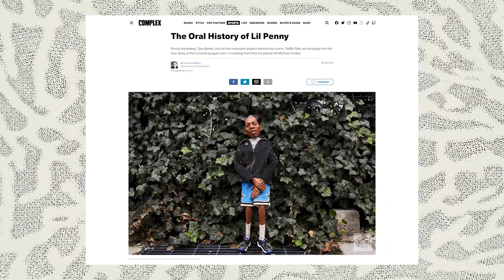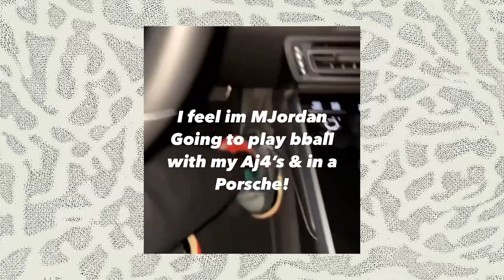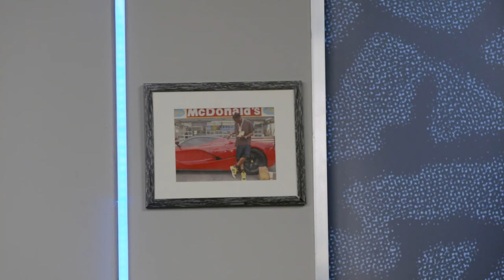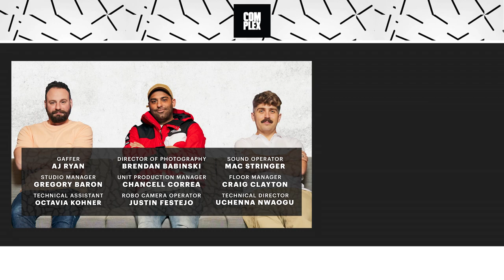Arthur Kar on His Salomon Collab, Virgil’s Nikes, and Paris SB Dunks | The Complex Sneakers Podcast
The Complex Sneakers Podcast is co-hosted by Joe La Puma, Brendan Dunne, and Matt Welty. This week, the cohosts are joined by Arthur Kar, the man behind the auto brand L'Art de L'automobile. In addition to supplying rare cars to artists and entertainers, Kar has collaborated with sneaker brands like Vans and Salomon via his streetwear brand. A super connected individual, Kar talks about his time with Virgil Abloh, projects like the “Bred” Off-White x Air Jordan 4 and Louis Vuitton x Nike Air Force 1, buying loads of Mars Yards, shooting a video with Pop Smoke and Quavo in Paris, and more. Also, Joe gives Welty a very special gift and Brendan talks about badminton.

EPISODE CHAPTERS / TIMESTAMPS:
00:00 - 05:00 - Intro, Welcome back Dave!, The Weeknd on the Weekend.
05:00 - 10:00 - All Conditions Gear, The Guys weekend outings,
10:00 - 15:00 -  JLP Brings gifts, Ebay sneaker give away of the week,
15:00 - 20:00 -  The best sneaker Ad/campaigns?
20:00 - 25:00 -  Guest intro, The best driving shoe? Whats on feet?
25:00 - 30:00 -  L'art de L'automobile x Salomon Collab
30:00 - 35:00 - Company growth, other L'art de L'automobile Collabs, Leaking a shoe
35:00 -  40:00 - Expressing yourself through design, Wearing your shoes
40:00 - 45:00 - Seeing art in everyday items
45:00 - 50:00 - The Paris Nike Sb Dunk release, Sneaker regrets?
50:00 - 55:00 - Wearing not as hype shoes
55:00 - 1:00:00 - The difference between Paris and New York sneaker culture
1:00:00- 1:05:00 - Being inspired by more than just shoes
1:05:00 - 1:10:00 - Sneaker Collab shoes that are inspiring, Best LV AF1?
1:10:00 - 1:15:00 - Being inspired by fake sneakers, Working with Travis Scott
1:15:00 - 1:21:35 - Arthur Making artists music videos come to life, Outro